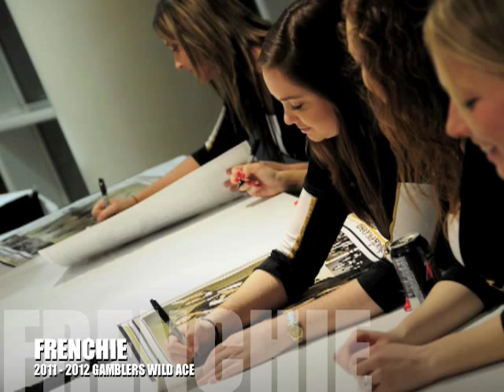Jessica ...aka FRENCHIE ~ 2011-2012 Gamblers Wild Ace